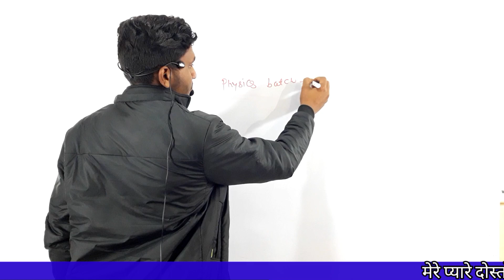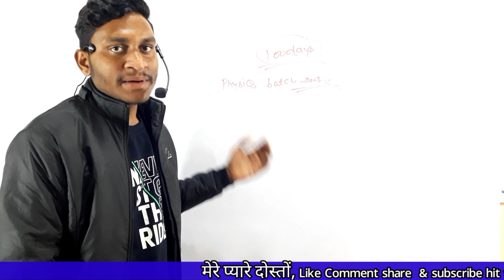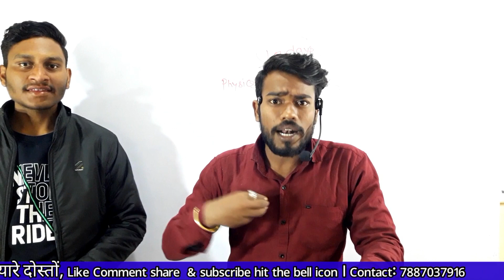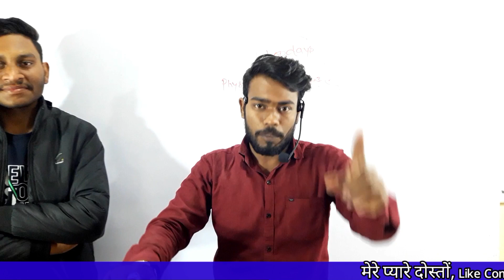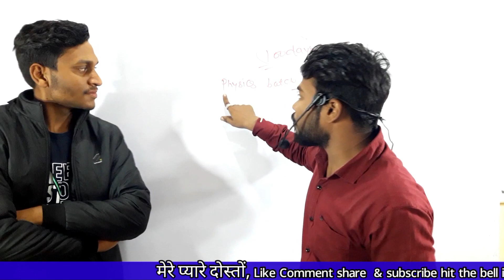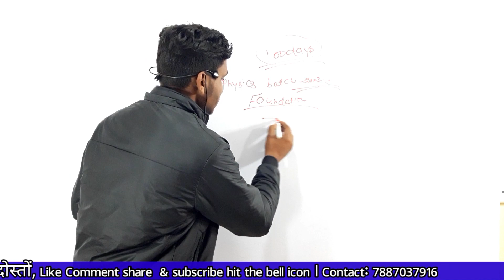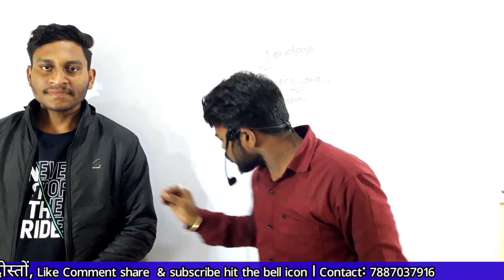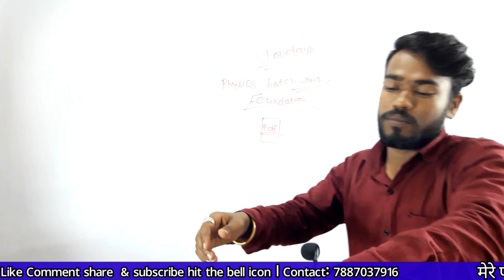important announcement new teacher launching ?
new teacher launching